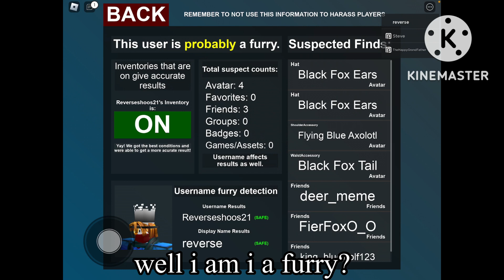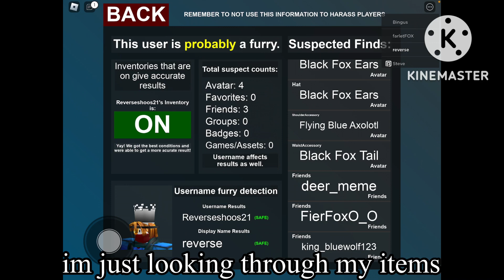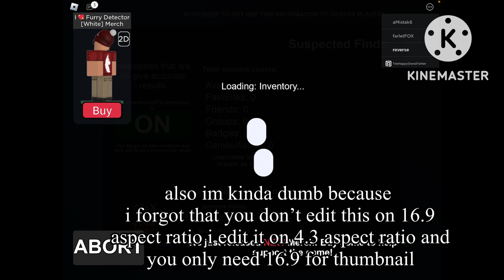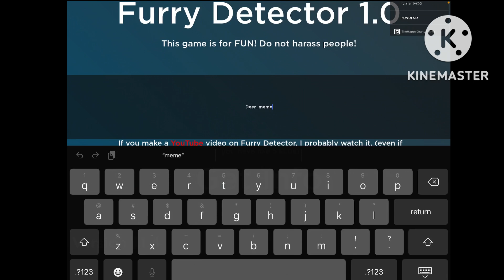playing furry detector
so now i will be making thumbnails for every video i post excluding short videos that are barely edited and less than 1 minute long and i might do some thumbnails for them but not all  1 minute or less videos i hope you enjoyed the video remember to like and subscribe